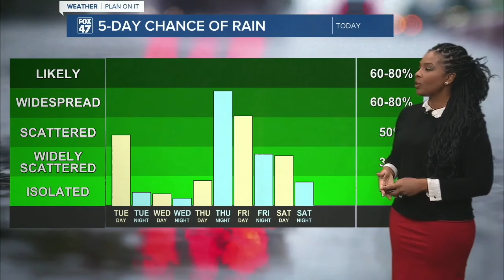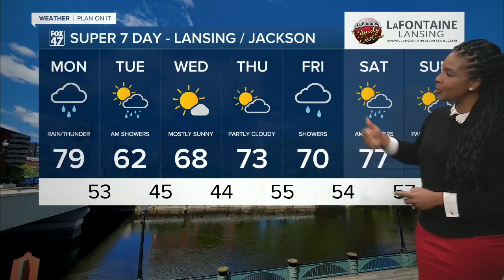Rain will be back tonight and into Tuesday